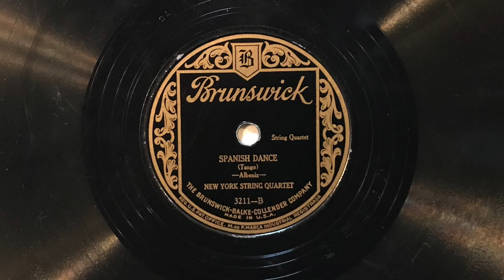Spanish Dance (Tango in D, Op. 165, No. 2) (Albéniz) - New York String Quartet - 1926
"Spanish Dance" (Tango in D, OP. 165, No. 2) (Isaac Albéniz) played by the New York String Quartet; Brunswick 3211-B, matrix no. E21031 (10").  Electrically recorded in New York City on 23 December 1926.

Personnel:
Ottokar Cadek: first violin.
Jaroslav Siskovsky: second violin.
Ludwig Schwab: viola.
Bedrich Vaska: 'cello.